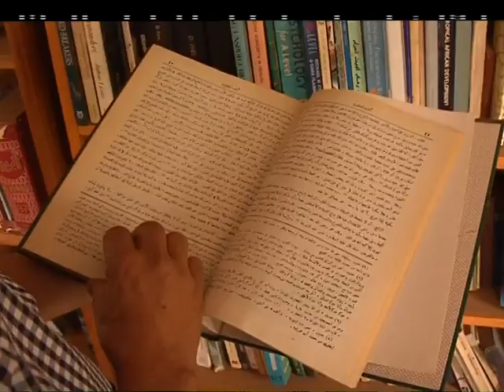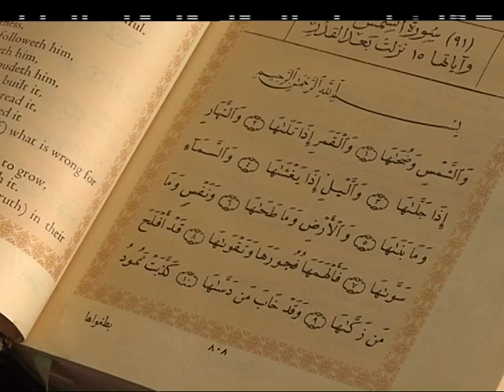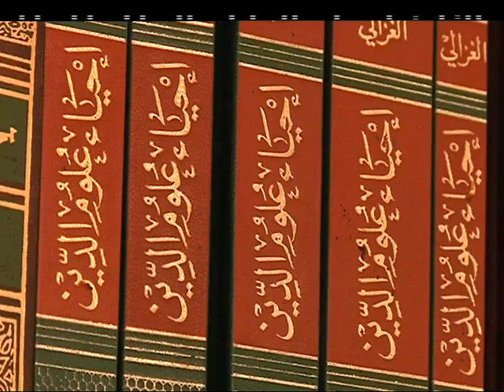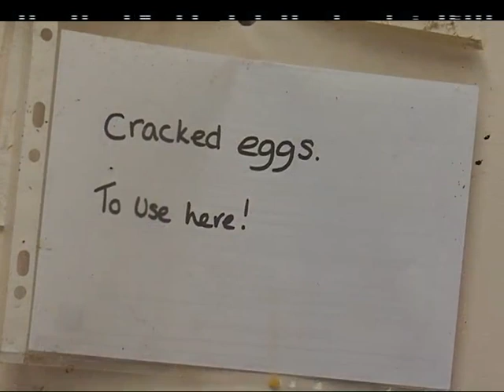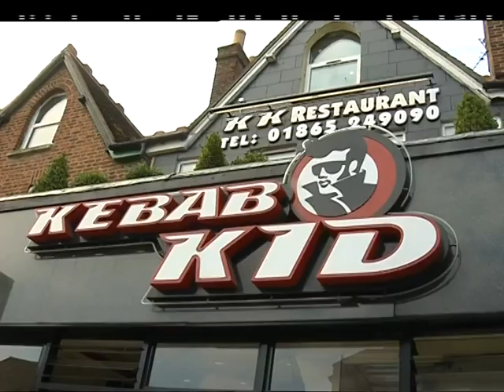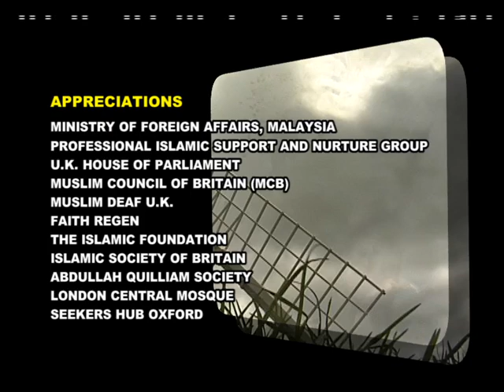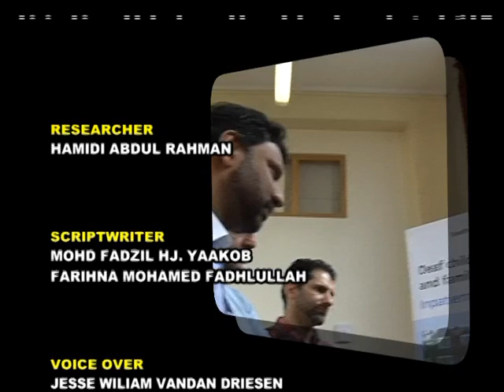DOKUMENTARI TV - HALALAN TOYYIBAN DI UK (SYAHADAH RTM 2013)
Kisah keluarga muslim yang menjalankan penternakan mengikut konsep halalan toyyiban